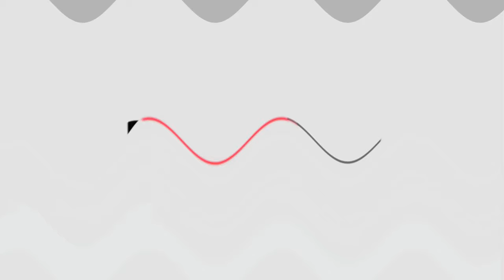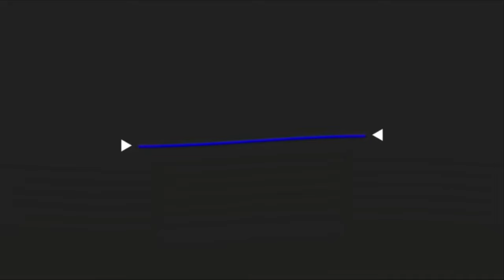YouTube TV Startup Sound Full Effects (Klasky Csupo 2001 Effects EXTENDED)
Credit to YouTube TV for the source.